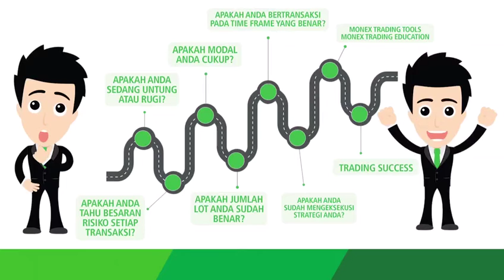Kelola Dana Anda untuk Sukses